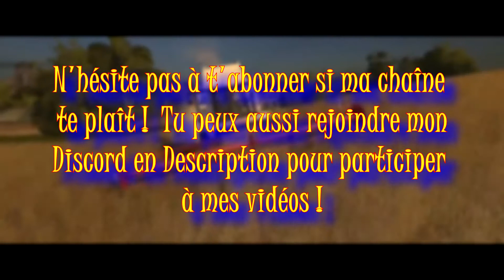PRÉSENTATION DE MA CHAÎNE YOUTUBE BLAKMIK !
Voici une courte présentation de ma chaîne !

Mon Site : (DISPONIBLE DEMAIN^^)

Si la vidéo t’a plu, tu peux :

•►Mettre un « J’aime » !,
•► Partager,
•►Commenter

Intro By Alexbau01

100 abonnés : 15/08/2017

200 abonnés : 04/11/2017

300 abonnés :  X